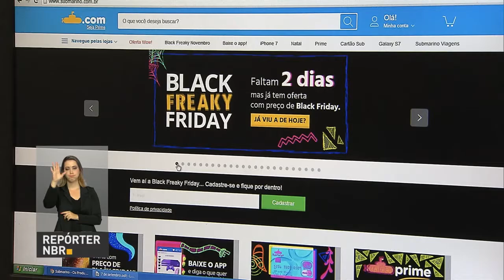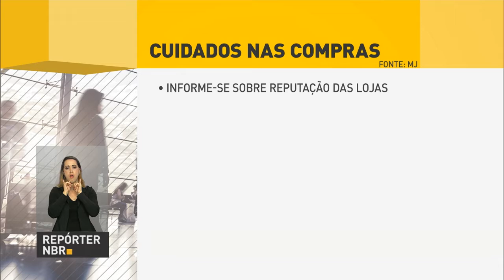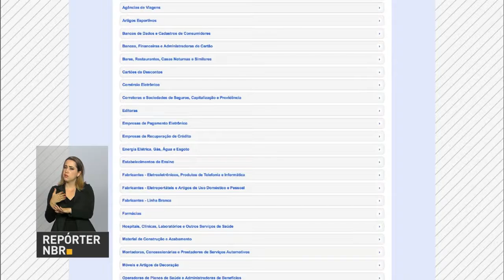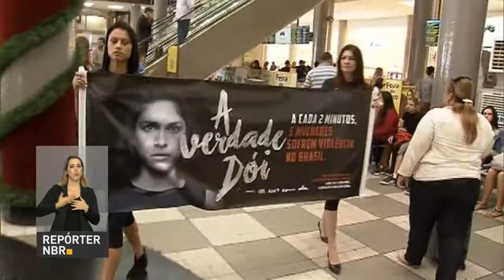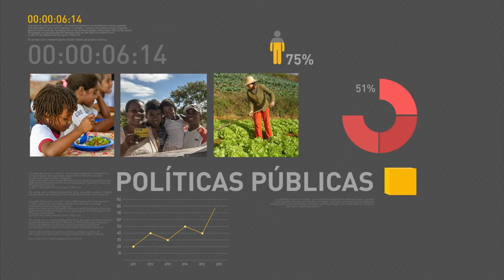Bandeira tarifária volta a ser verde em dezembro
REPÓRTER NBR 18H - 25.11.16: A promessa de comerciantes de todo o país para hoje são produtos mais em conta. Em dezembro a bandeira tarifária de energia elétrica volta a ser verde. Hoje é o dia internacional da não-violência contra a mulher. Pnad 2015 aponta que o número de crianças e adolescente de 5 a 17 anos que trabalham no país diminuiu.